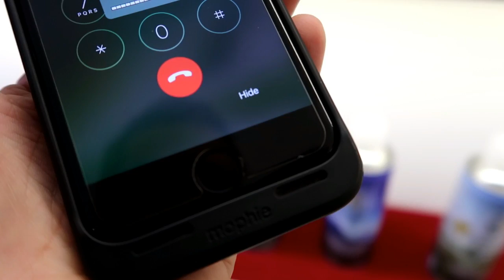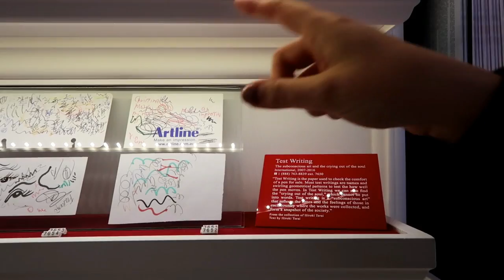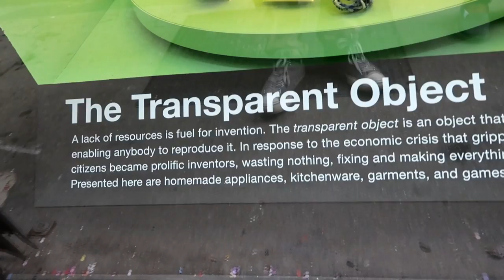SMALLEST MUSEUM IN NEW YORK CITY ? 😱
New York City has the biggest personality and biggest buildings, but what about visiting its smallest museum? We head to Chinatown, and find an alleyway which houses Mmuseumm, a two part museum billed as, "the smallest in New York City." We explore this quirky place which houses such odd items as: 1) A bible that was hit by 3 bullets 2) A selfie-stick struck by lighthing 3) Donald Trump's Hair Gel . Find out why this small palce is one of the coolest things to do when you travel to New York !

(Check Website for Opening Hours)